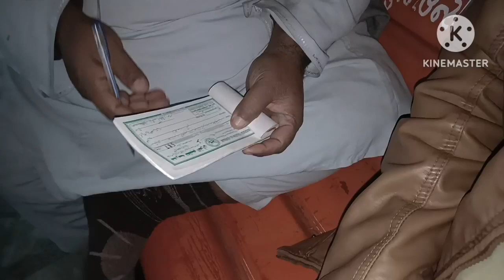Ye kya Huwa? 😱